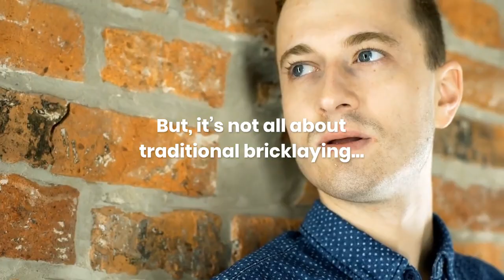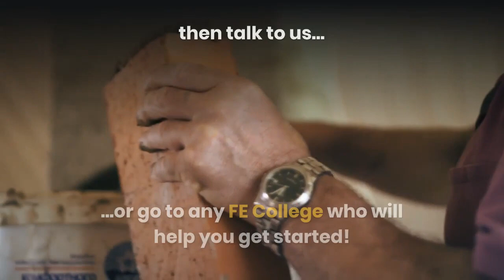Want a career as a bricklayer?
Bricklaying Career video for FE colleges and Contractors 2020